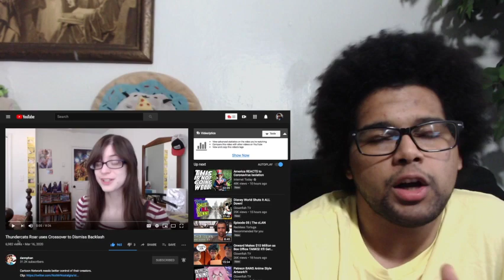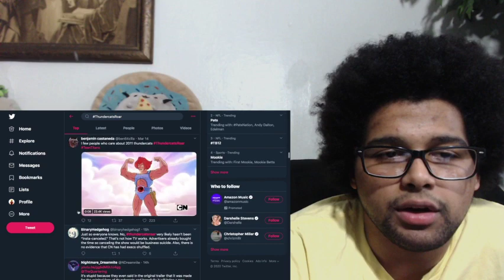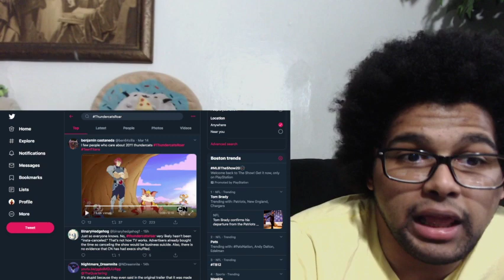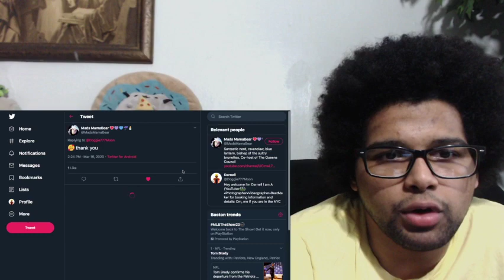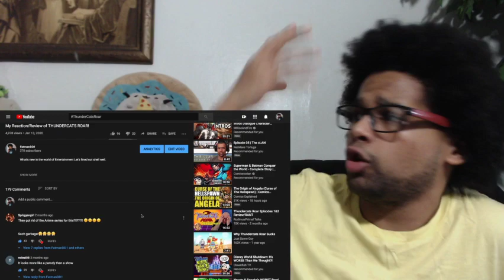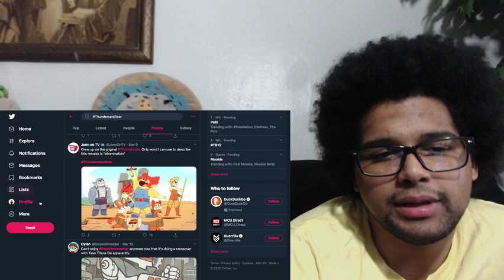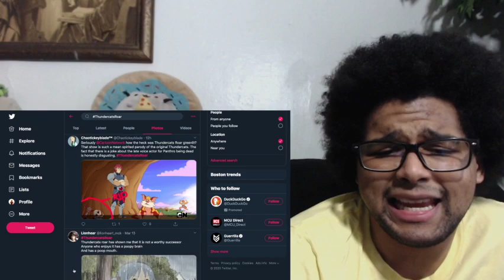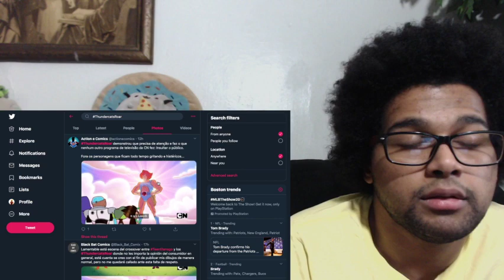ThunderCats Roar Throws shade at Fans in Teen Titans Go Crossover look how Disrespectful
How do you know work or can I see the writers of Thundercat war mocking fans because of the criticism of giving the show and that’s terrible this is really the hill they want to die on.

If you're joining my channel I talk about movies I will review video games talk about video games break down trailer is react to trailers big poetry and sometimes make music and Beats play awesome video games or at talk about us video games.

Welcome to my channel my name is fat man did you want I'm happy to have you part of the hungry family so if you're willing to watch him or you smile and laugh and feel weird I'm your guy make sure you click subscribe like share and show your love.

If you like the Music i created it. if not music my bad